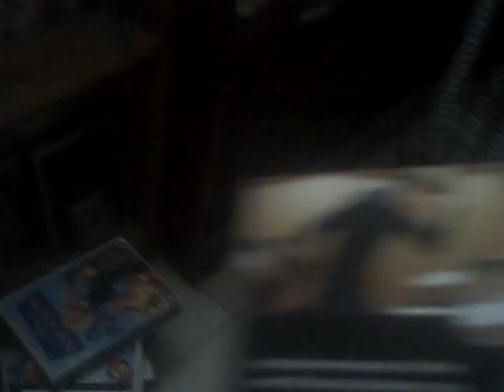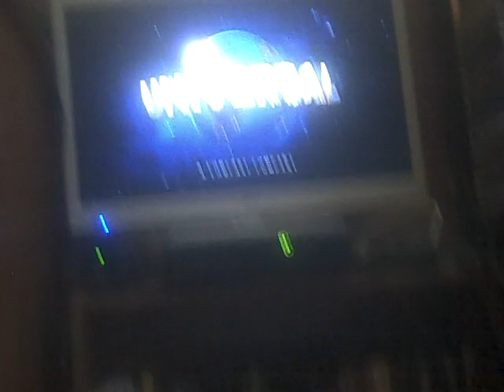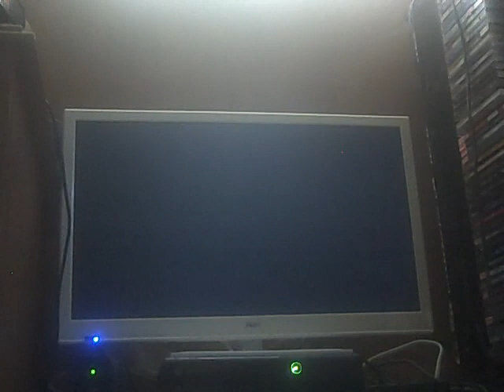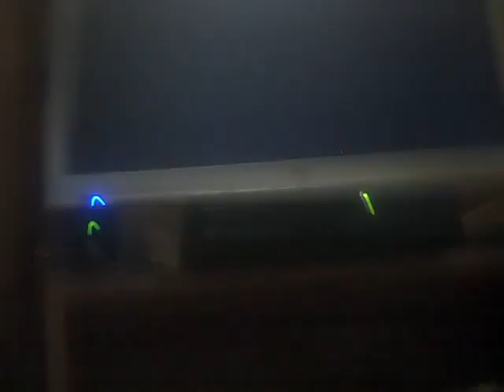Opening and Closing to Tár 2022 DVD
Opening:

1. 2013-present Universal Logo
2. Tár DVD Menu
3. FBI Anti-Piracy Warning Homeland Investigation Security Screen (Universal Version)
4. IPR Center Victim Screen (Universal Version)
5. Blue MPA R Rating Screen
6. Focus Features Logo

Closing:

1. Last few seconds of the end credits